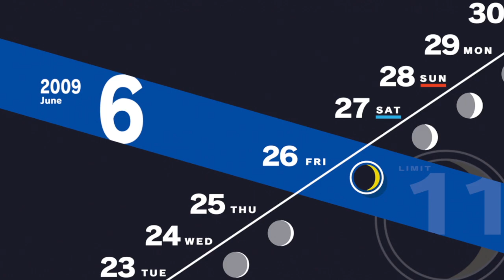Persona 3 Reload Playthrough Part 56 : Next Exam Date